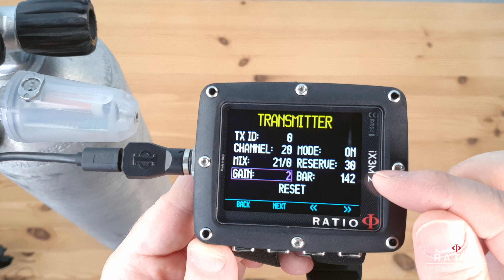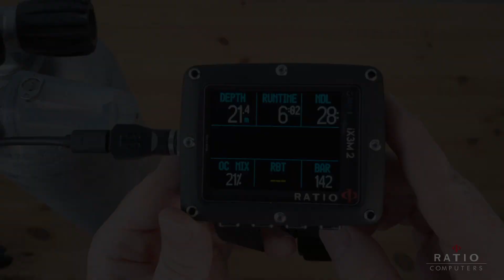iX3M 2 How to: Set the GAIN of the Transmitter during the dive